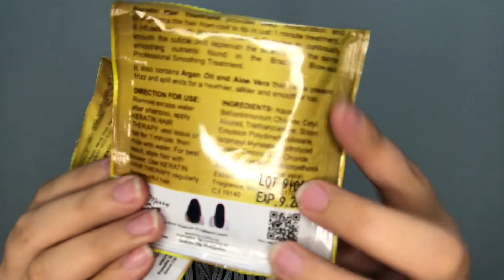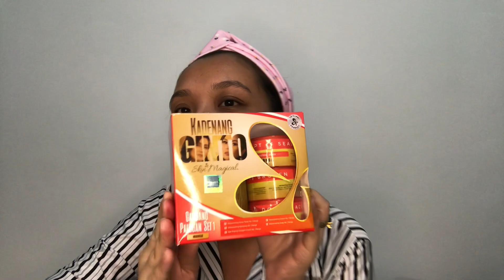FIRST EVER PR PACKAGE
XOXO, MC 💋